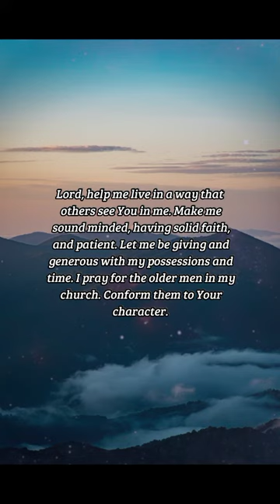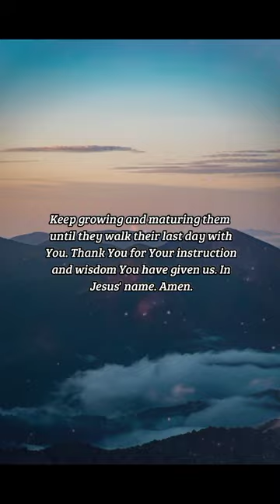BIBLE VERSE OF THE DAY - January 25, 2023 | night prayer | Your Daily Dose of God's Word.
That the aged men be sober, grave, temperate, sound in faith, in charity, in patience.

Titus 2:2

INSPIRATION:
In the book of Titus, there are many instructions for how people should behave and carry themselves. Here we see that older men are to be patient. That certainly contrasts the newspaper cartoon image of a grumpy old man yelling at kids. The instructions are not so you have more rules. It is how we believers set ourselves apart from the world and how they see Jesus in us.

PRAYER:
Lord, help me live in a way that others see You in me. Make me sound minded, having solid faith, and patient. Let me be giving and generous with my possessions and time. I pray for the older men in my church. Conform them to Your character. Keep growing and maturing them until they walk their last day with You. Thank You for Your instruction and wisdom You have given us. In Jesus' name. Amen.

us